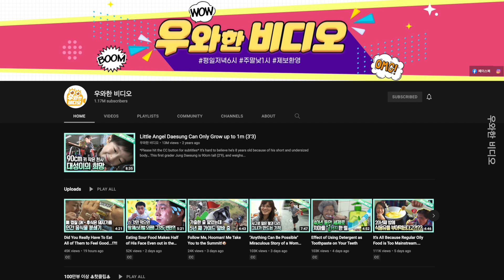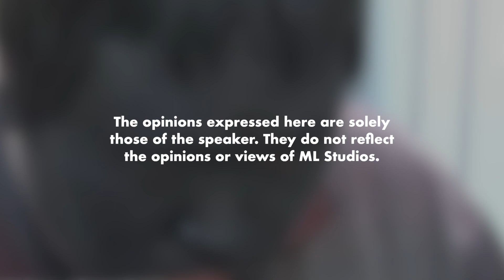Viral Lelaki Korea Bermuka Hitam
Kesiannya kena buli sampai jadi macam ni…